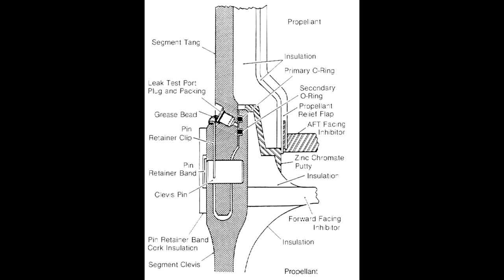r/MorbidReality {20}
Timecodes:
The Siege of Sarajevo: 00:35 - 3:59
The Space Shuttle Challenger: 4:03 - 12:45
The Murder of Graeme Thorne: 12:47 - 17:32
Brian Mason: 17:39 - 20:50
Cactus Death: 20:54 - 23:02
The Stresa Cable Car: 23:06 - 25:33